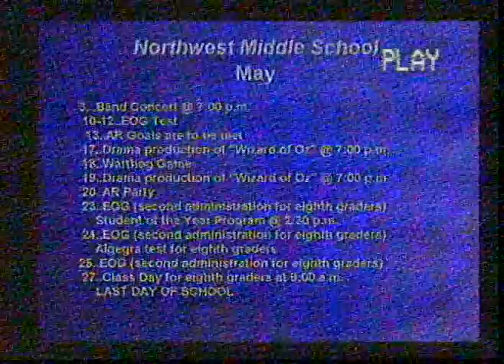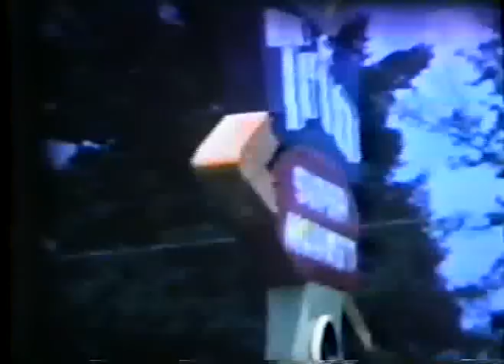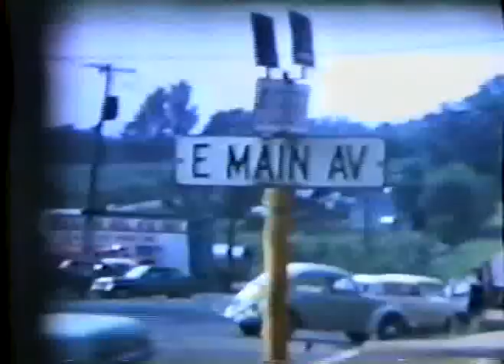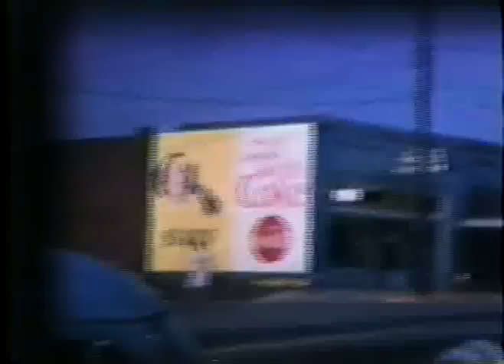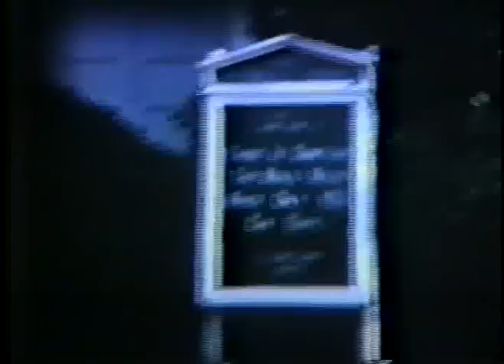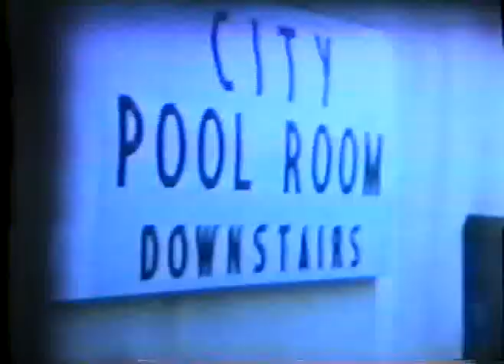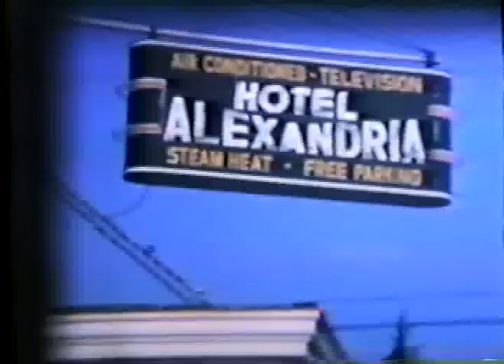Taylorsville, NC 1965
Video done by Ruth Rufty and edited by Harold Rufty.  This is a video of the town of Taylorsville, NC as it was in 1965.